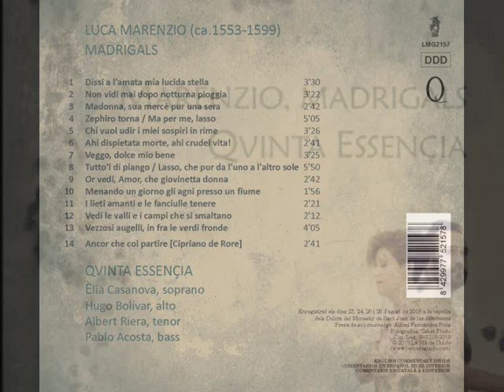Luca Marenzio, Madrigals (Qvinta Essençia)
LMG2157 Marenzio, Madrigals (Qvinta Essençia)
(fragment de Tutto'l di piango)
Producció discogràfica del segell La mà de guido 2019 amb madrigals de Luca Marenzio interpretat pel grup Qvinta Essençia (Èlia Casanova, Hugo Bolibar, Albert Riera i Pablo Acosta)